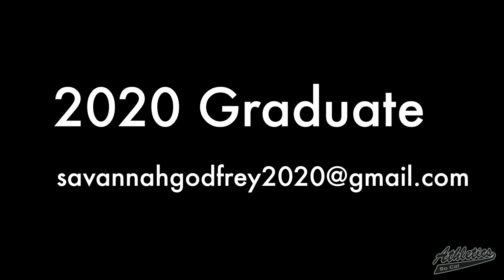Savannah Godfrey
2018 Skills Video - Savannah Godfret